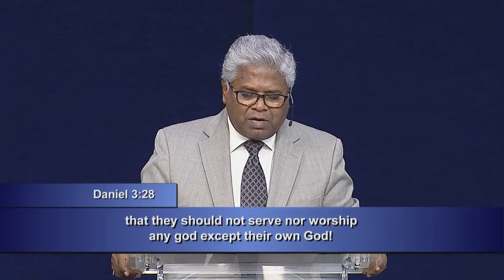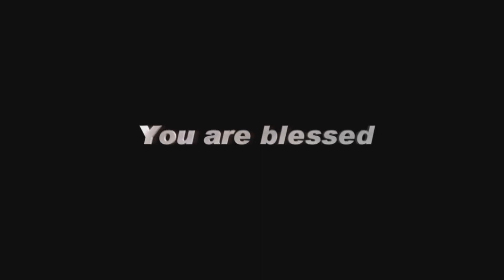AFT Church | GoodNews TV - 07 JUNE 19 (English) | Rev. Sam P. Chelladurai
Series: The Power Of The Blood Of Jesus
Title: Enemies Make Work Difficult - Daniel
Date: 07 June 2019
Speaker Name: Rev. Sam P. Chelladurai
Language: English